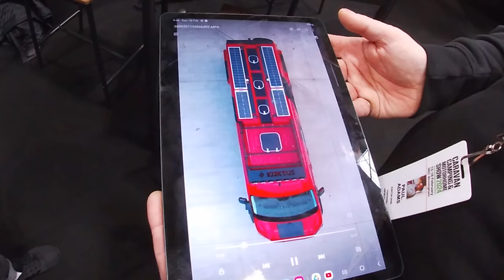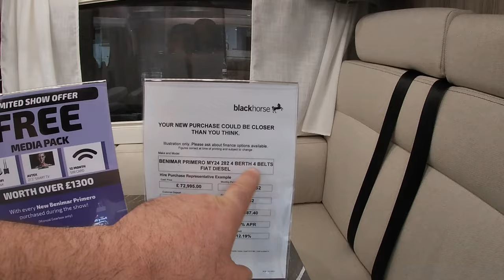Our highlights ​⁠​⁠caravan camping &motorhome show 2024 @estarli_bikes @RidgeMonkeyUK part 2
Part 1 of show ….

Establish bikes ….

Sandbanks style ltd ,sup boards and kayaks …..

Ridgemonkey uk…..

Marquis leisure…..

Ddipp robes….

Fogstar batteries….